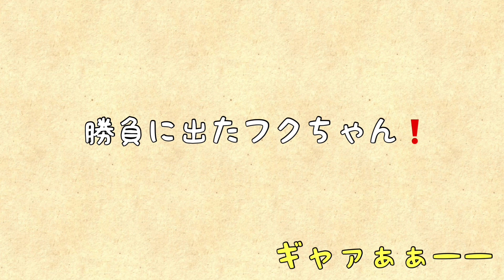【wombat】戦いを挑んだフクちゃん☆(Losing battle)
マルちゃんのお庭で遊んでいたフクちゃん💕
そろそろ帰る時間になり、飼育員さんがフクちゃんを呼びに行かれましたが、フクちゃんは一向に帰る気配がありません😅

飼育員さんに起こりまくるフクちゃん...
最後は飼育員さんに向かって行き、キャッチ→リリース😂
今回もフクちゃんの敗北に終わりました👏

Fuku was playing in Maru's garden.
When it was time for Fuku to leave, he was called by the keeper, but he didn't want to go home yet.

Fuku challenged the keeper to a fight.
But again, Fuku lost.